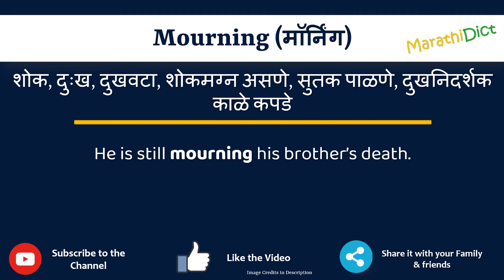Mourning Meaning in Marathi | Mourning म्हणजे काय | Mourning in Marathi Dictionary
या व्हिडिओमध्ये तुम्हाला मराठीत Mourning चा अर्थ समजेल आणि Mourning चा उच्चारही शिकाल. याचा अर्थ तुम्ही Mourning चा अर्थ जाणून घ्याल तसेच Mourning कसे उच्चारता येईल, Mourning म्हणण्याचा योग्य मार्ग कोणता आहे.

तर Mourning शब्द फक्त एका मिनिटात शिका.

उदाहरणांसह Mourning समजून घेऊ.